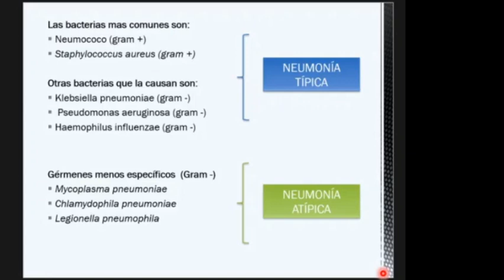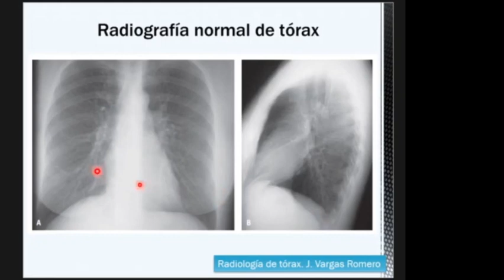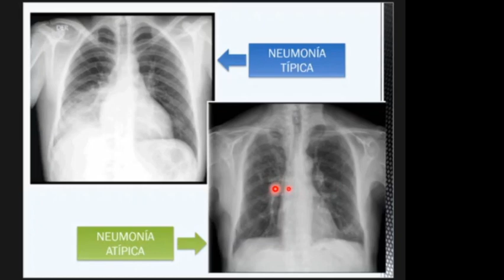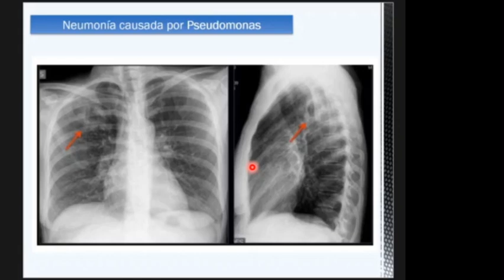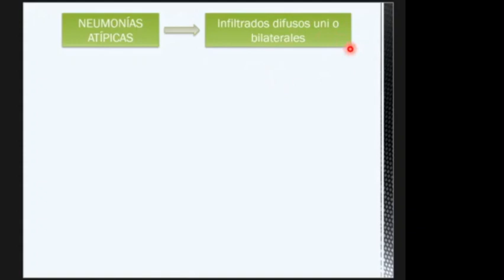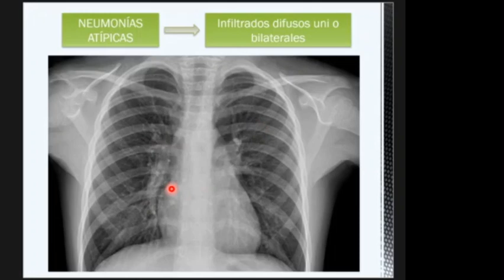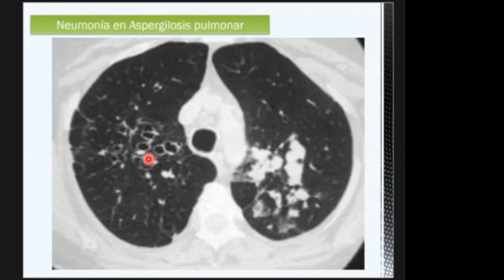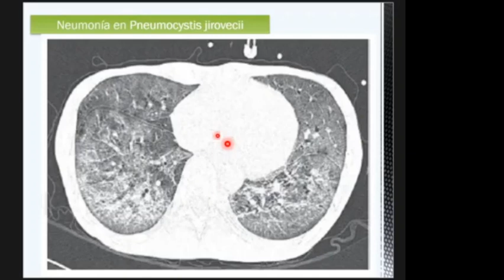Imagen de Neumonias de la Comunidad (Audio Mejorado) Parte 3/3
Clase en vivo de Imagen de Neumonias de las comunidad. (Con mejora del audio).